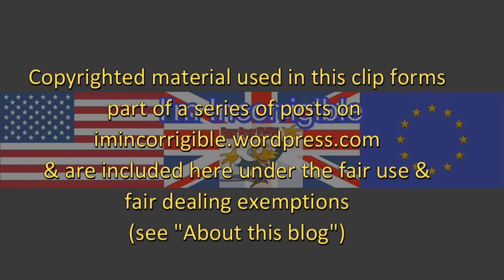Question Time 5 November: Junior doctors' strike (Part 1 of 4)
Question Time 5 November 2015 (London)
Justine Greening
Victoria Cohen Mitchell
Peter Hitchens
Chuka Umunna
Jenny Jones